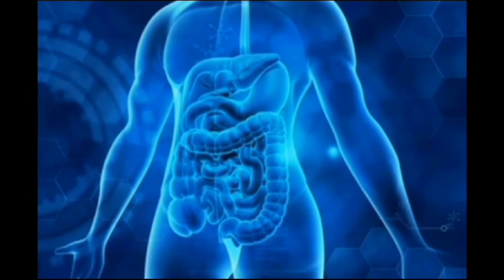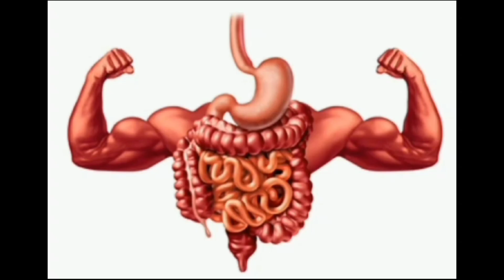Top Nuts and Their Benefits!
In this video I tell you about those nuts that boost you immune system and a game changer to your diet.. it helps to improve your brain health and gives you much more energy So complete watch this video till end.

Top 5 Nuts You Should Be Eating for Better Health
Top Nuts for Boosting Energy and Immunity
Nutritional Powerhouses: The Healthiest Nuts You Must Try
Top Nuts That Can Improve Your Health Instantly
The Ultimate Guide to the Benefits of Eating Nuts